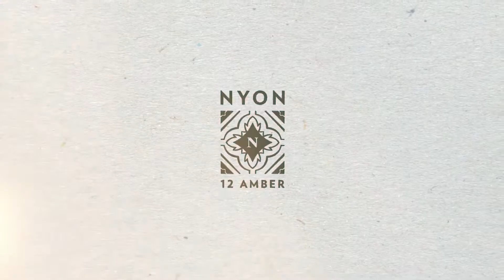Kondominium Singapura ( - Nyon di Amber Road, Singapura